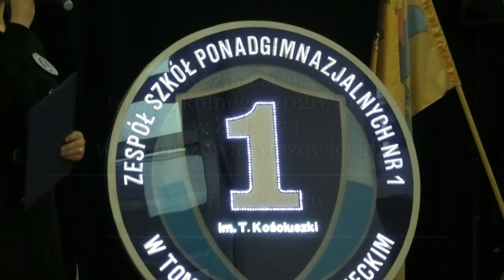Rozpoczęcie roku szkolnego 2020/2021 w ZSP nr 1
We wszystkich szkołach podstawowych i ponadpodstawowych w całej Polsce, we wtorek, 1 września 2020 roku, odbywało się uroczyste rozpoczęcie nowego roku szkolnego 2020/2021. Do Zespołu Szkół Ponadpodstawowych nr 1 im. Tadeusza Kościuszki w Tomaszowie Mazowieckim, na uroczyste rozpoczęcie zaproszeni zostali znakomici goście: Antoni Macierewicz – Marszałek Senior Sejmu RP IX kadencji, Mariusz Węgrzynowski – Starosta Powiatu Tomaszowskiego i Beata Stańczyk – Wiceprzewodnicząca Rady Miejskiej i naczelnik Wydziału oświaty i Sportu Starostwa Powiatowego.  Obecni byli też przedstawiciele 25. Brygady Kawalerii Powietrznej, ponieważ w tej szkole uczniowie uczą się tez w klasach mundurowych, którym tomaszowskie wojsko patronuje.
Dariusz Kwiatkowski – dyrektor Zespołu Szkół Ponadpodstawowych nr 1 przypomniał, że to Antoni Macierewicz był inicjatorem powołania klas mundurowych w szkołach w Polsce. Podziękował też Mariuszowi Węgrzynowskiemu za to, że dzięki dotacji Starostwa klasy pierwsze otrzymały umundurowanie gratis.
W czasie uroczystości podziękowania za długoletnią pracę w ZSP nr 1 otrzymała Joanna Surma, która po 40 latach nauczania w tej szkole odchodzi na zasłużona emeryturę. Powitani zostali także nowi nauczyciele. Podziękowania otrzymały nauczycielki, które opiekowały się Samorządem uczniowskim w ubiegłym roku szkolnym. Powołany i przedstawiony został nowy skład Samorządu.
1 września, to rocznica wybuchu II Wojny Światowej. Aby upamiętnić ten dzień, dzień w którym na Polskę spadły bomby, i rozpoczęła się trwająca ponad pięć lat wojna, uzdolniona wokalnie młodzież zaprezentowała scenkę słowno-muzyczną złożoną z wierszy i piosenek o tematyce wojennej.
Antoni Macierewicz i Mariusz Węgrzynowski złożyli życzenia z okazji rozpoczynającego się roku szkolnego wszystkim uczniom, nauczycielom i rodzicom. Samych sukcesów i bardzo dobrych wyników w nauce.